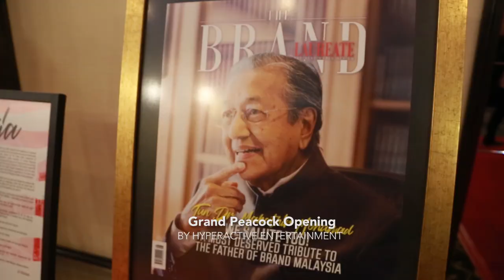Highlight For Your Event Grand Peacock Exclusive Show Hyperactive Entertainment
【HyperActive Entertainment】

【Our Service】
│Performance
│Costume Talent
│Costume Rental